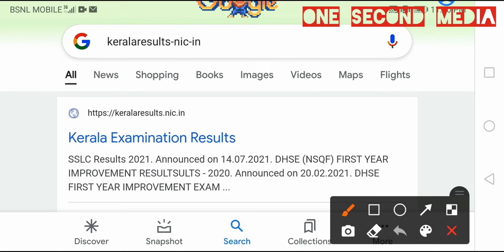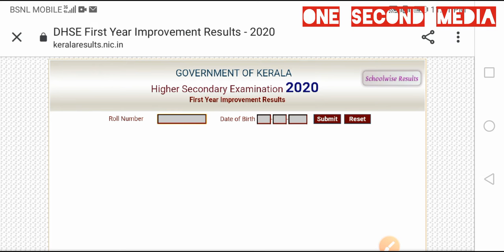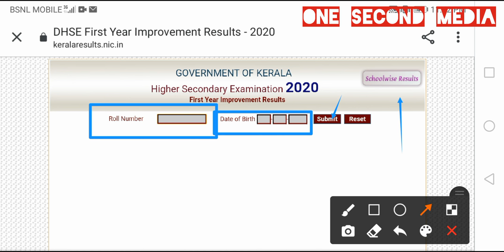Plus Two Results checking 2021 kerala malayalam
In this video I am explaining about how to check your plus two results through mobile in malayalam tutorial.

Query Solved